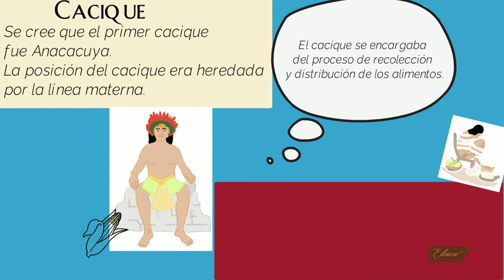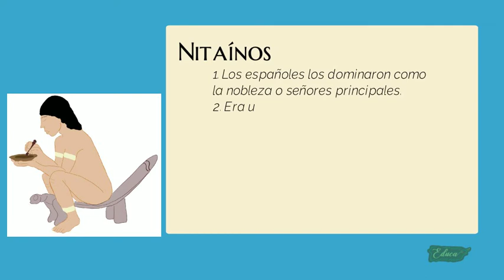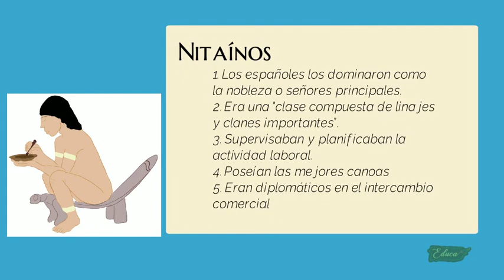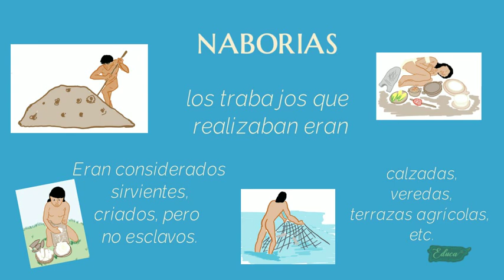Divisiones sociales de los taínos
En este video conocerás las divisiones sociales y parentesco. Utilizando el último libro del Instituto de Cultura Puertorriqueña.
Bibliografía:
Arqueología indígena. Instituto de Cultura Puertorriqueña. San Juan, Puerto Rico.
Sued Badillo, Jalil. 2020. Caribe taíno: Ensayos históricos sobre el siglo XVI. San Juan: Lusciniace.
García Leduc, José Manuel. 2003. Apuntes para una historia breve de Puerto Rico: Desde la prehistoria has 1898. San Juan: Isla Negra
Sacrano Fiol, Francisco. 2000. Cinco Siglos de Historia. México: McGraw-Hill.
Robiou Lamarche, Sebastián. 2016. Mitología y religión de los taínos. Editorial Punto y Coma. Puerto Rico: Editorial Punto y Coma.
Sued Badillo, Jalil. 2010. La mujer indígena y su sociedad. Editorial Cultural.